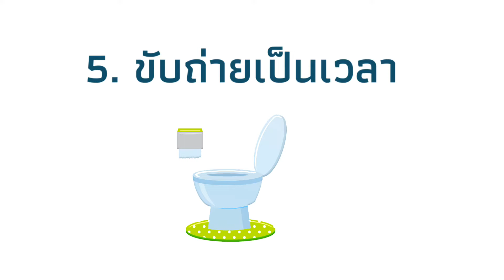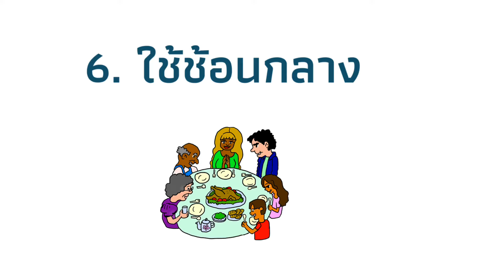7 เคล็ดลับดูแล “ตับ” | วิธีดูแลตับให้แข็งแรง | การดูแลตับ | ทำยังไงให้ตับแข็งแรง | ดูแลสุขภาพ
7 เคล็ดลับดูแล “ตับ” | วิธีดูแลตับให้แข็งแรง | การดูแลตับ | ทำยังไงให้ตับแข็งแรง | ดูแลสุขภาพ